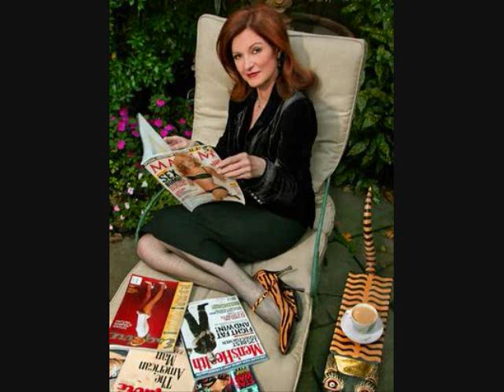Fountains of Wayne Perform "Maureen"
Dedicated to the incomparable Ms. Dowd of the New York Times Opinion Page.  There's obviously no connection between what the song is about and Dowd, but she was the most famous Maureen that came to mind.